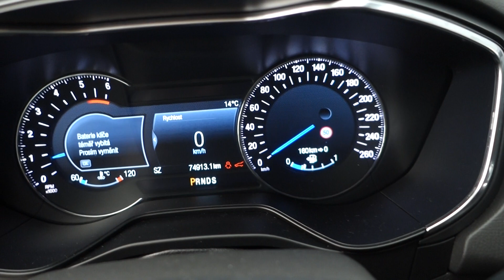Ford Mondeo 2.0 TDCi Titanium Powershift - D1 Cars .int